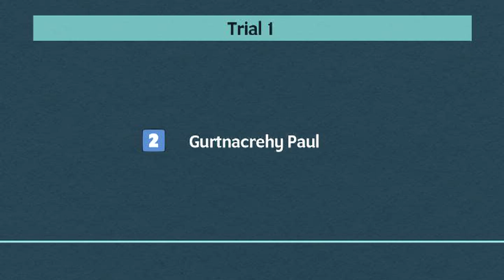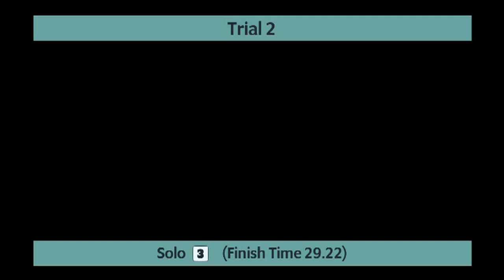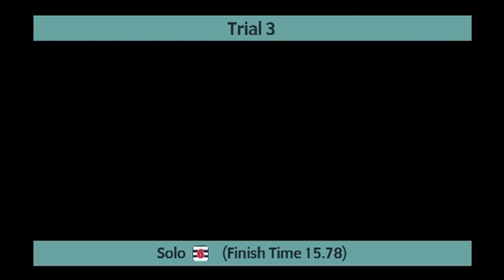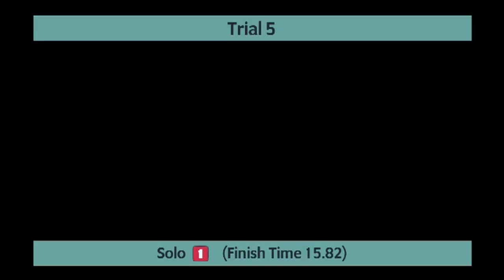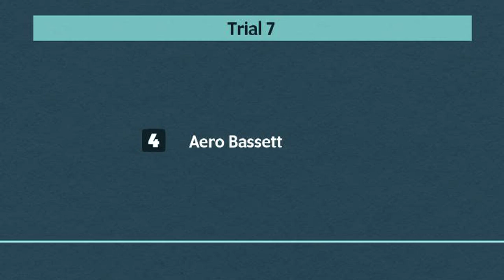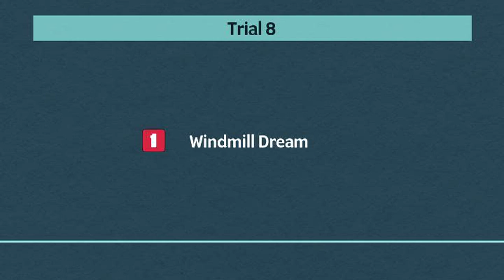Monmore Greyhounds Trials on 10th July 2024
Trials meeting at Monmore Greyhounds on 10th July 2024.